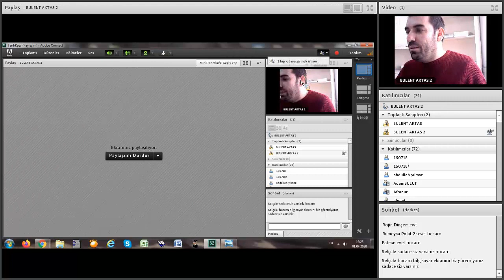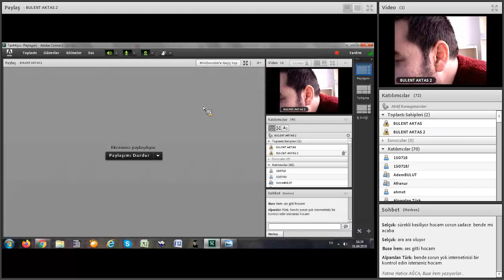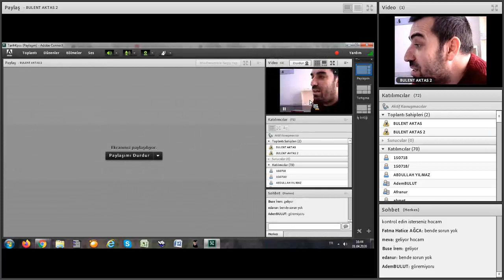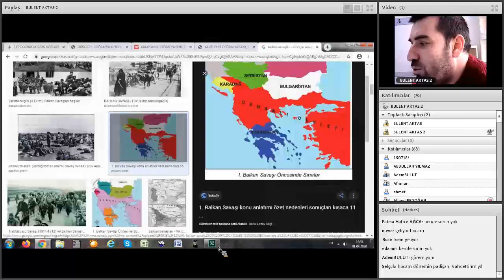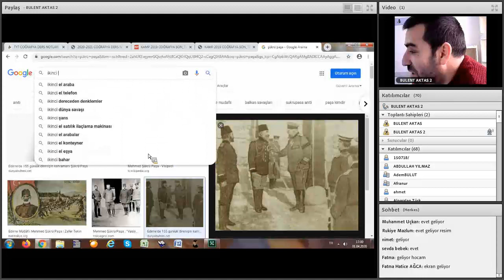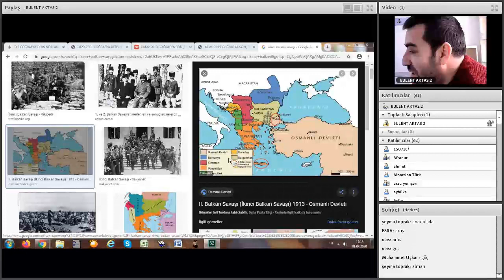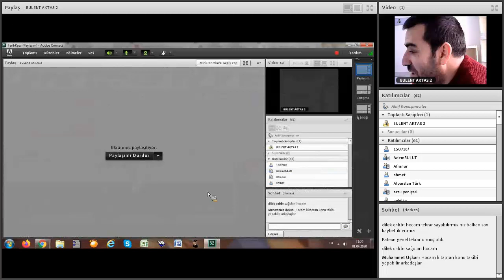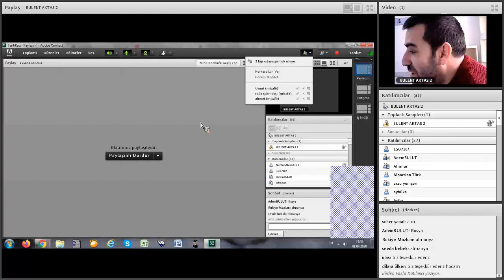01/04/2020 tarih kpss meriç hoca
01/04/2020 tarih kpss meriç hoca